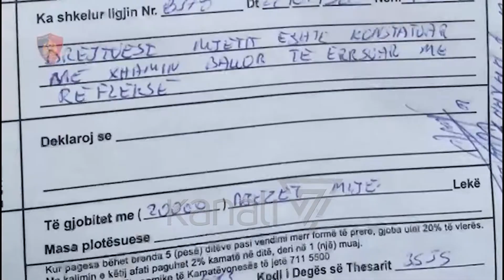POLICIA ARRESTON 14 SHOFERË, TË DEHUR DHE PA LEJEN E DREJTIMIT - News, Lajme - Kanali 7